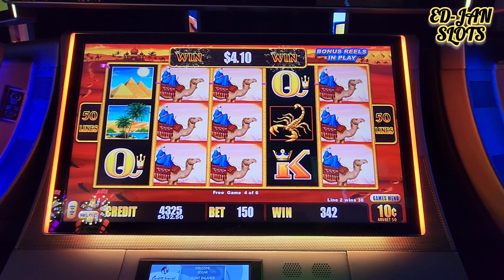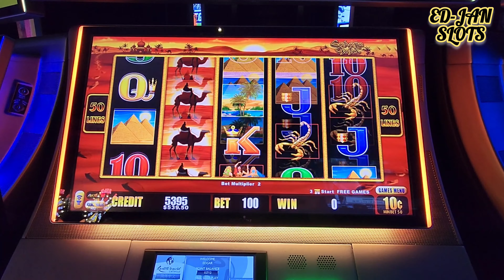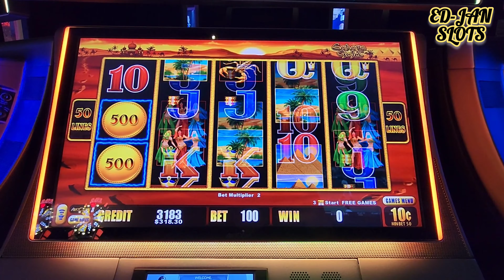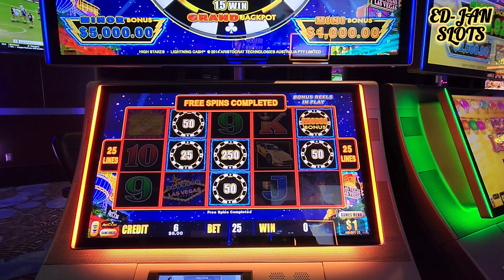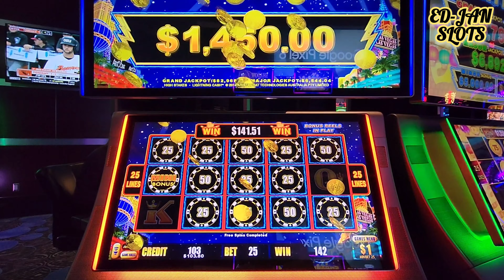Dinner & 2 Sweet Jackpots On High Stakes Slot Machine !!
What's up my amazing family and friends, hope everyone is doing well .. Just wanted to say thank you all for showing me and this channel so much love, you guys are absolutely amazing, and I can't thank you all enough .. We are so so close to reach 1k subscribers guys, I'm completely mind blown .. When I started this channel about a few months back I didn't think that I'd get so much support wow you guys are a blessing ❤️

2 sweet jackpots on High Stakes slot machine at Resort World Casino In Catskills NY and followed by a nice family dinner at Pasta D'oro .. Great weekend with my family for sure !!

Also, I post some cool clips on Tiktok so if you guys aren't following yet please go check me out there as well .. Link is below 👇👇

Thank you again so much for everything you guys do, continue being awesome !!